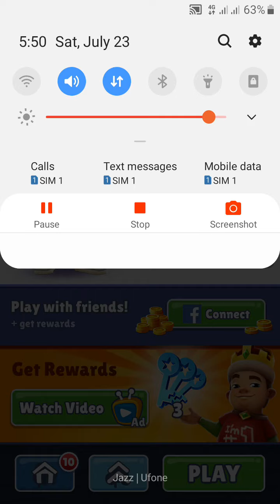Subway surfers highest score||subway surfars